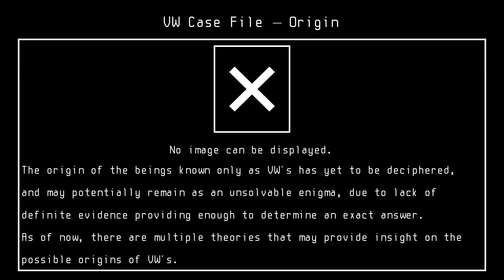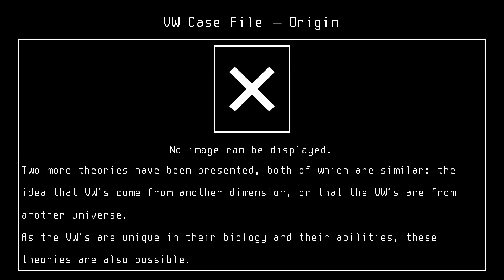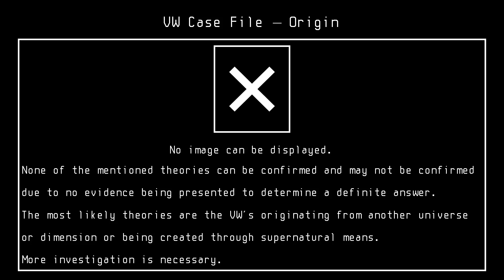VW Case File - Origin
The VW’s are a mysterious species, and no one knows what they truly are.

Even regarding their origin, it’s an enigma.

Maybe the latest file will shed some light on it.

Maybe so...